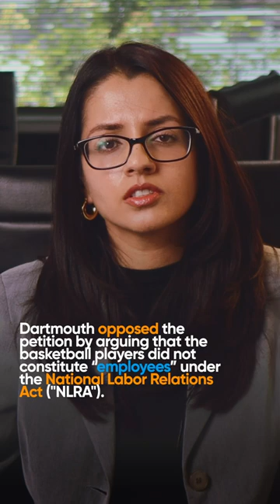Dartmouth Basketball Players Deemed “Employees” by NLRB